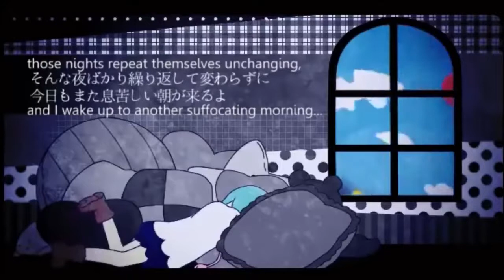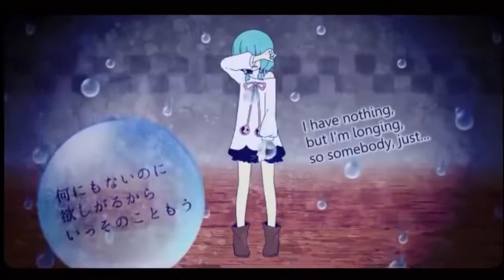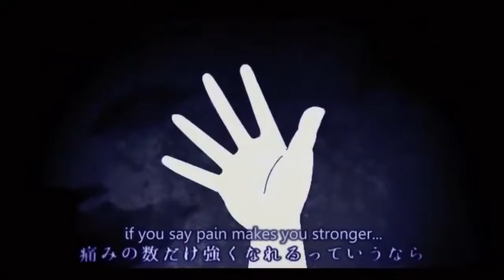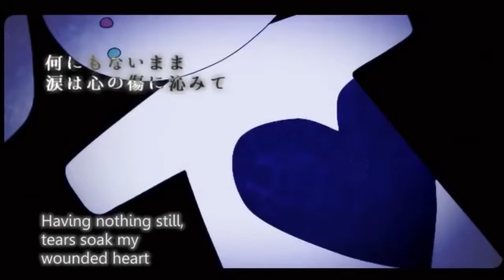[Vocaloidカバー]クライヤ [歌愛ユキ]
I used to be really obsessed with this song about a year ago, mainly because I could relate to it, so I'm kinda shocked I haven't covered this yet.

Considering to buy  Yuki...